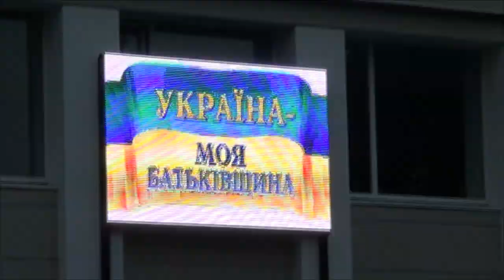Сірик С.І. - Привітання з Днем молоді і нагородження, 27.06.2021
Голова Білокуракинської громади Сірик С.І. поздоровляє білокуракинців зі святом та нагороджує Грамотами.

Святкування Дня молоді та Дня Конституції України, Білокуракине, 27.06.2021 року.

Відео спеціально для білокуракинського порталу!